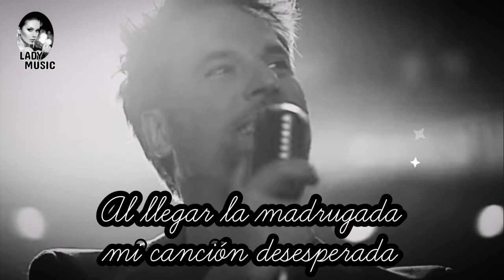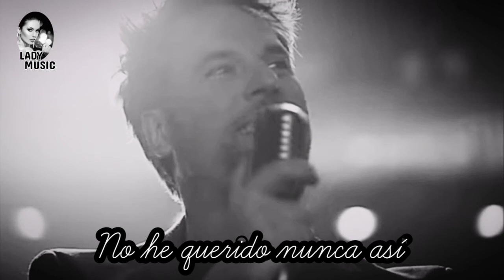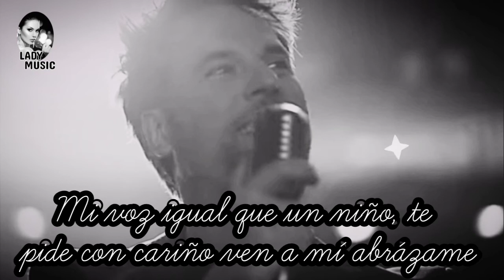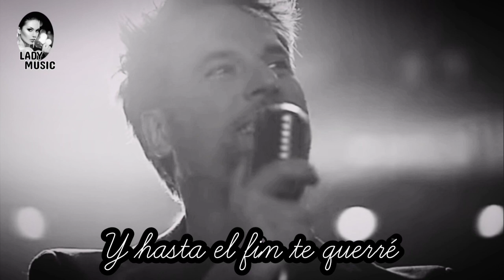TE QUIERO TE QUIERO Gerónimo Rauch VideoLyrics (Letra y Música)